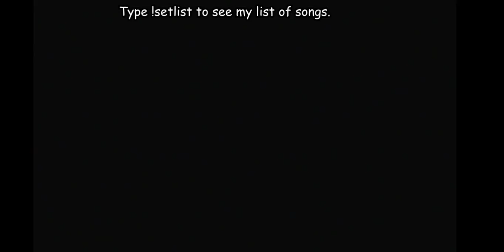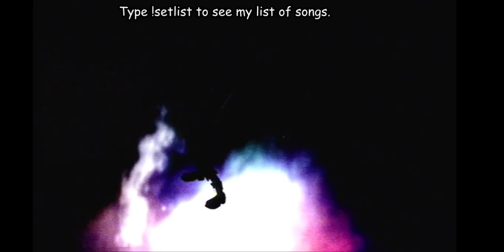ISmH #10 - Your Little Suburbia is in Ruins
pretty fun, took a few tries